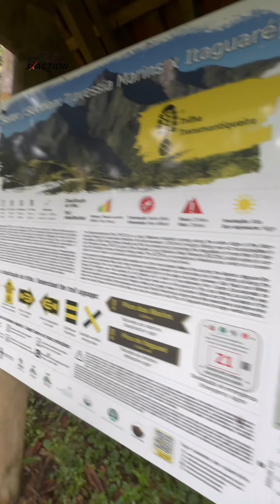Veja @murilobas______ em uma aventura no Pico dos Marins.